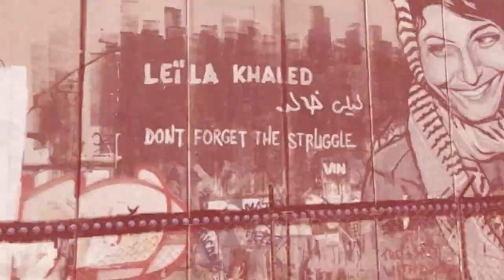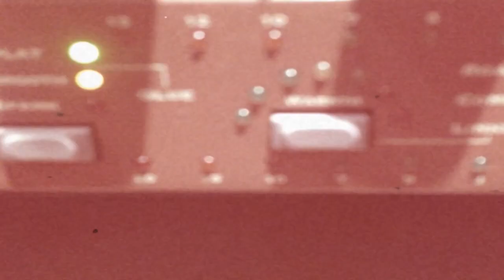Le Blonde - Let it Burn (Official Video)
Music Video by Le Blonde. Directed, Filmed, Edited by Audi Martel.
Copyright Le Blonde Band LLC.